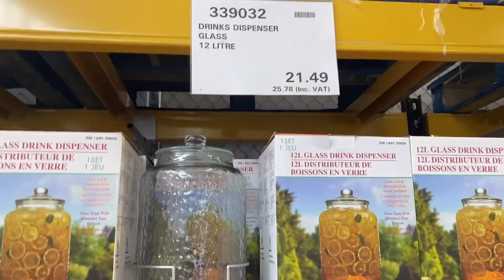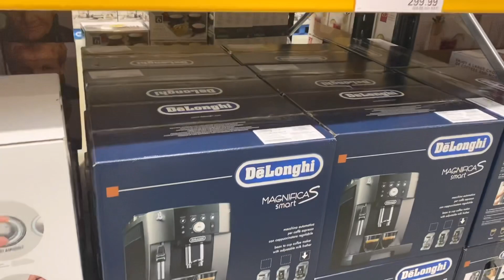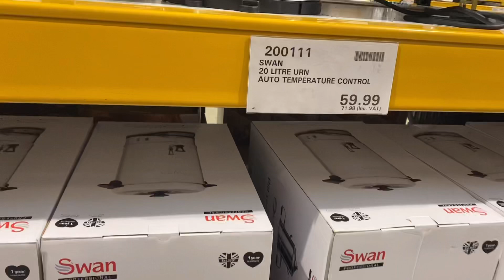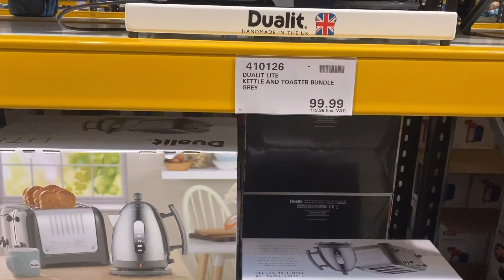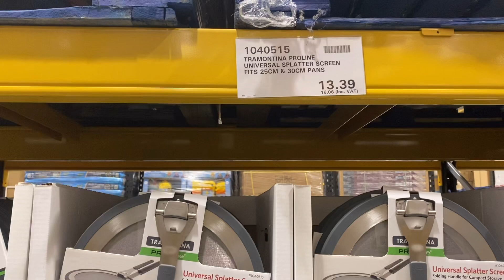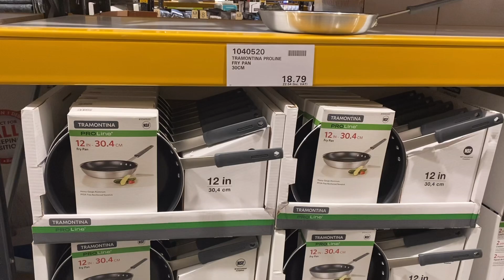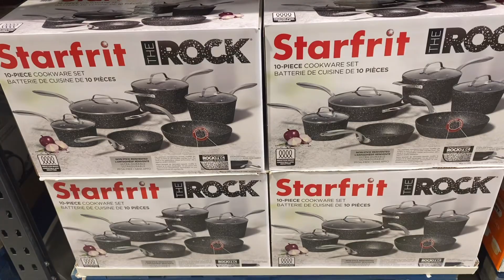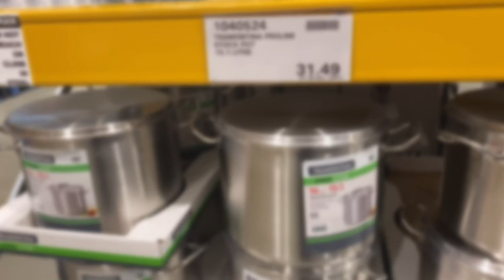Costco kitchen finds/ walkthrough (May 2021)